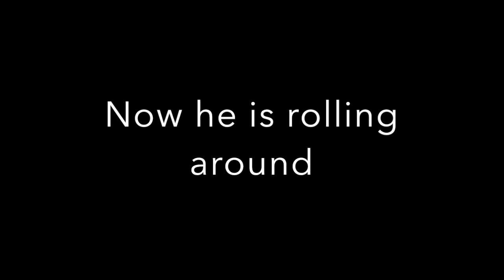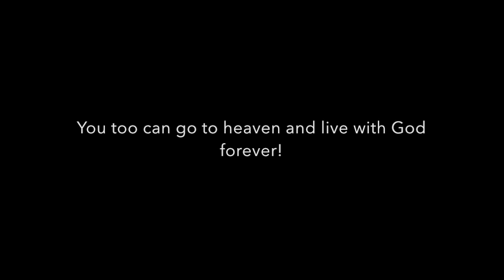Golden Retriever Irish Setter - Buddy Red Rolls around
Red went for a swim in the swamp. Then he got a bath. Silly Buddy. Now he is rolling around!

God's creatures are wonderful, aren't they? Let us remember to praise the creator and not the created.